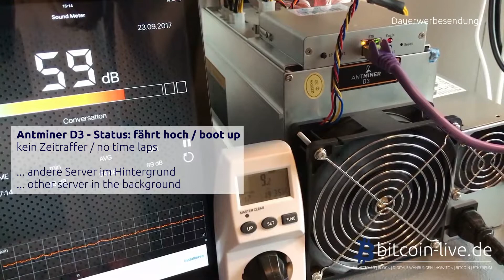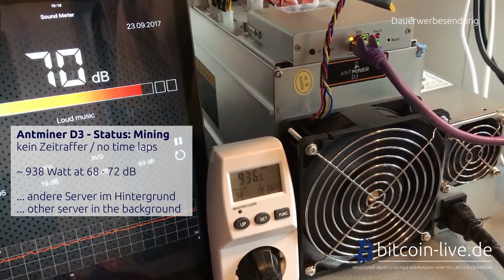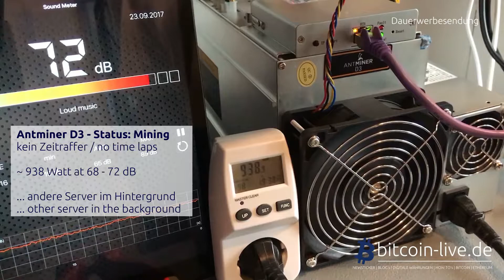Bitmain Antminer D3 - Submodel 17.0 G - Lautstärke (loudness) & Stromverbrauch (power consumption)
In diesem Video kannst du die Lautstärke und den Stromverbrauch des Bitmain Antminer D3 "Submodel 17.0G" erfahren. Insbesondere für "Home-Miner" sicherlich sehr wichtig.